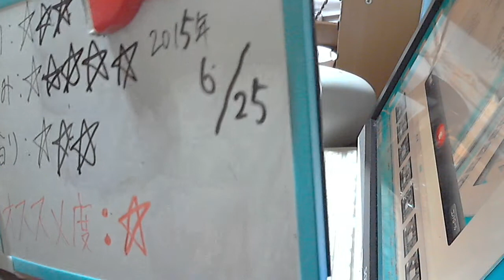酒好きな新潟人の飲酒動画 part918 サッポロ 極ZEROチューハイ グレープフルーツ 【チューハイ】